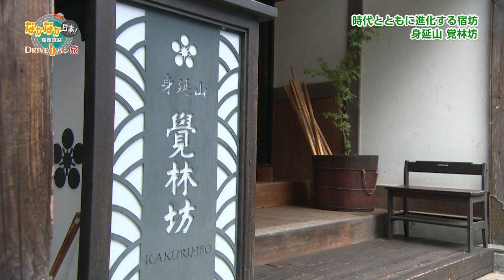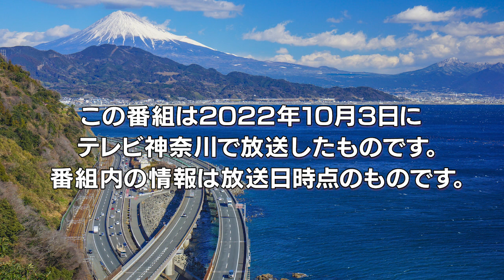なかなか日本！〜高速道路 DRIVEイチバン！旅〜 #125 時代とともに進化する宿坊 身延山 覚林坊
■行学院 覚林坊
　山梨県南巨摩郡身延町身延3510
　中部横断道 中富ICから約20分